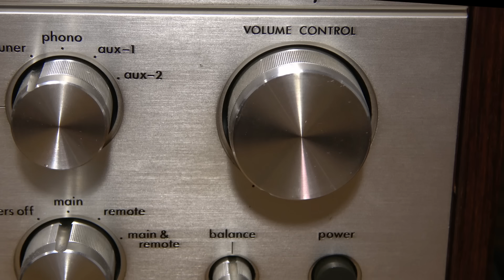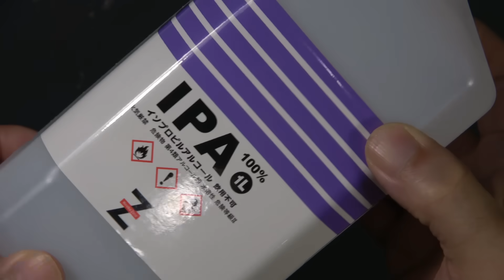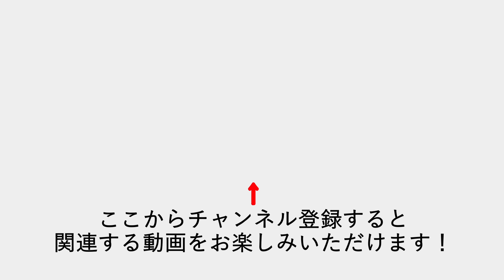ボリウムのガリが起こる原因と対処法のすべて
ボリウムのガリが出来る原因を解説。ガリを直す具体例と、メンテナンスに使う材料、予防方法について詳しく解説します。

**目次**
00:00 オープニング
01:26 ガリの原因はなに？
02:31 ガリは防げるの？
03:23 ガリを直した例
07:09 材料は何を使えばいいの？
08:42 ガリは予防できる？

**参考購入先**
接点復活王

**文献**
高信頼性摺動抵抗体の開発